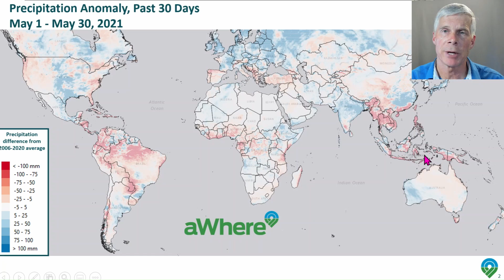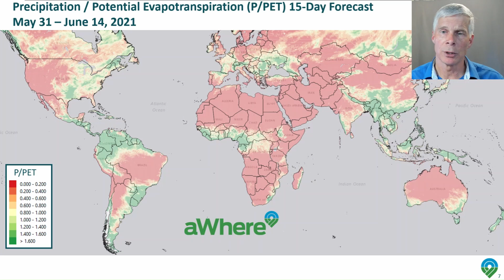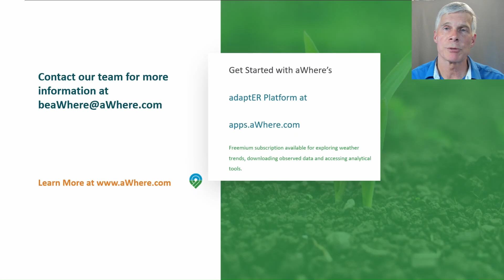World Weather WatchER for June 1, 2021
For the June 1 2021 edition of World Weather WatchER we will focus on the transition into the cropping season for the northern hemisphere, highlighting the persistent hot and dry conditions for the west coast of the US and Mexico and the hotter than normal corridor extending from northern Africa through the Middle East and into Kazakhstan.

We invite you to start exploring weather trends near you by registering for free to start your journey of weather exploration through time.